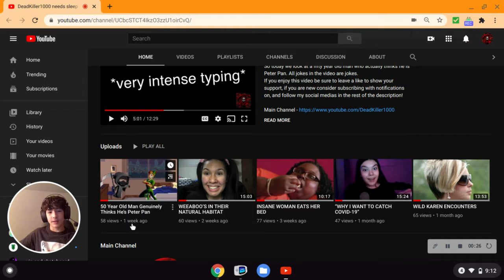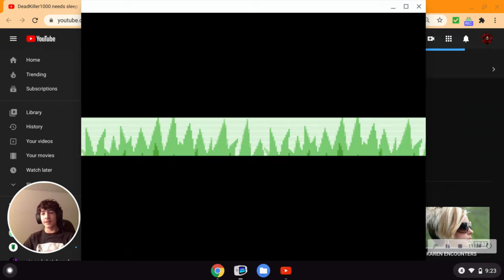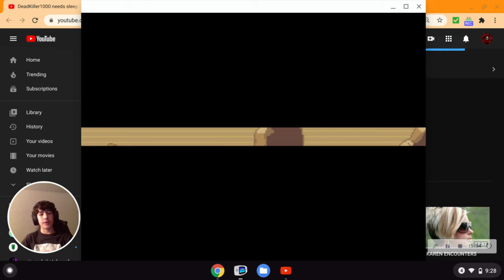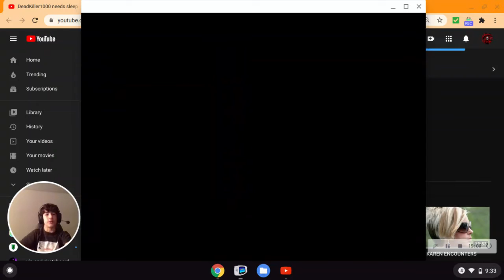Let's Play Pokemon Fire Red: ep 66: TO VICTORY ROAD!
Today we return to Viridian City to make our way to the Elite Four by going down Victory Road!